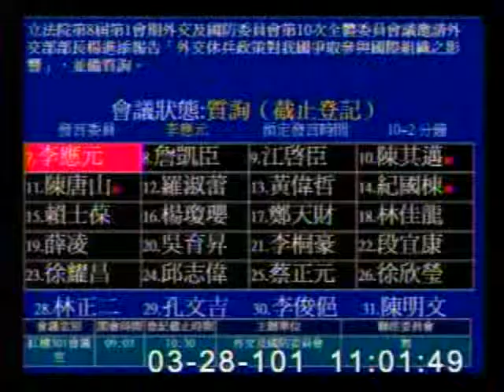李應元 質詢 外交及國防委員會 #16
第8屆第1會期 [外交及國防委員會] 2012/3/28

會議簡介:
立法院第8屆第1會期外交及國防委員會第10次全體委員會議邀請外交部部長楊進添報告「外交休兵政策對我國爭